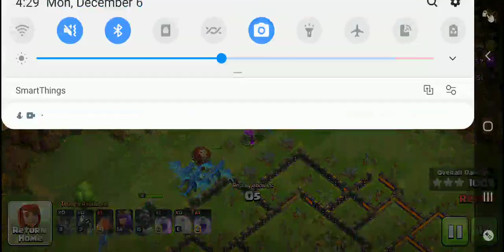مسح تاون 12 بالتنانين | كلاش اوف كلانس | Clash of clans